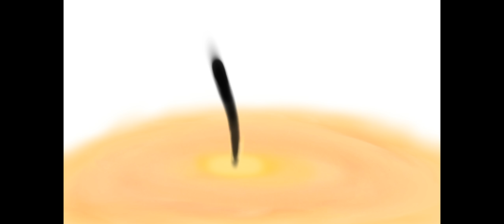Procreate Fire Time Lapse Ipad Pro